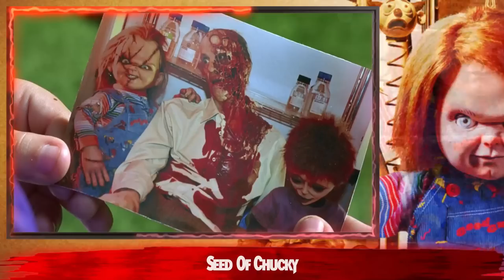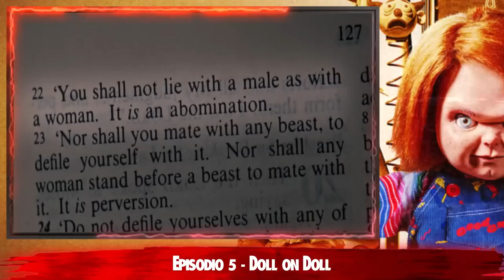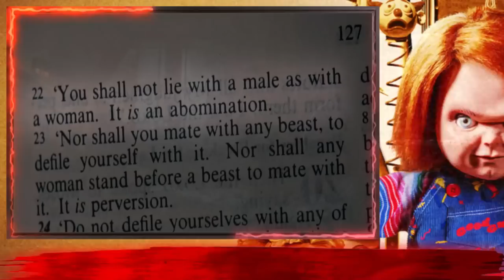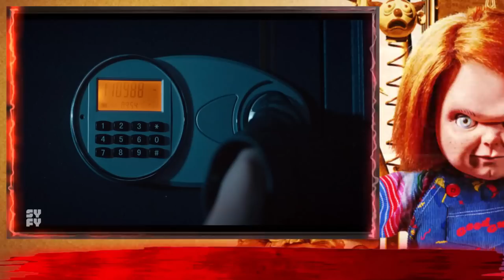Todas las INCOHERENCIAS y ERRORES de Chucky Temporada 2.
Todas las INCOHERENCIAS y ERRORES de ChuckyTemporada2.